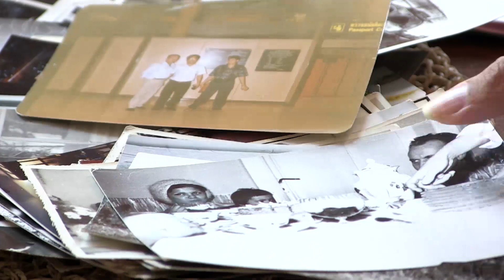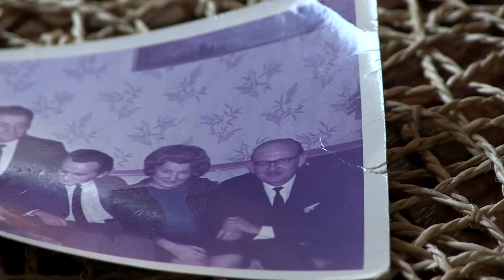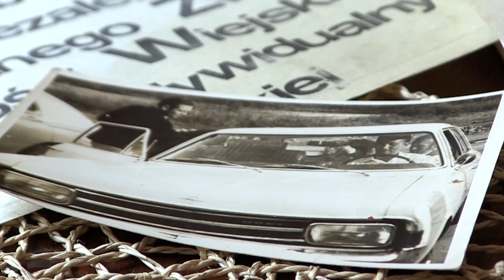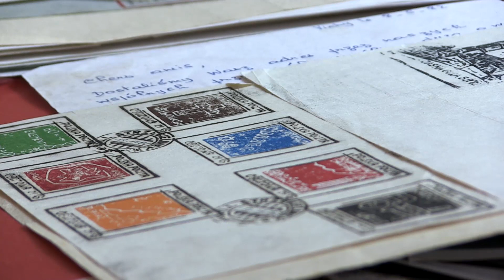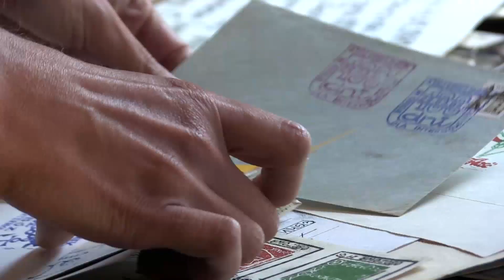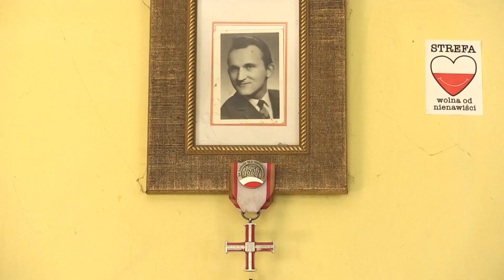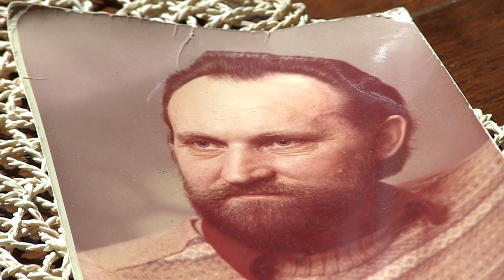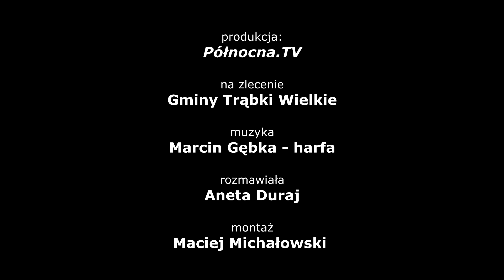Ostatni Mówią w Trąbkach Wielkich. Odcinek 12. Benedykt Brandt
Pan Benedykt Brandt urodził się 2 kwietnia 1938 roku w Nowych Polaszkach, gdzie mieszkał do ukończenia 13-tego roku życia. Skończył 7 klas w 6 lat. Pan Benedykt podkreśla, że źródłem jego sportowych sukcesów, była droga do szkoły, ponieważ pokonywał, aż 3 km.

Opowiada o  szklarni w Sobowidzu, o domu rodzinnym w Gołębiewie Wielkim. Posłuchajcie wspomnień z czasów wojennych i powojennych.

Polecamy również zobaczyć:

Ostatni Mówią w Trąbkach Wielkich. Odcinek 11. Krystyna Idem

oraz

Ostatni Mówią w Trąbkach Wielkich. Odcinek 9. Stanisław Landowski